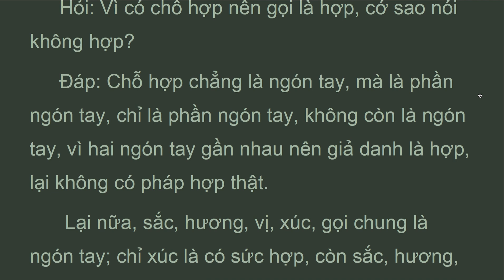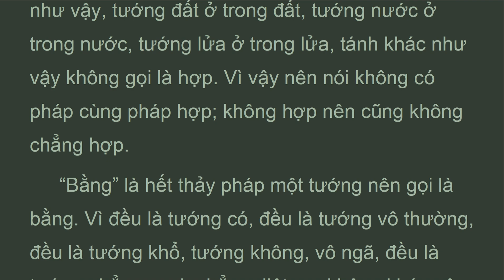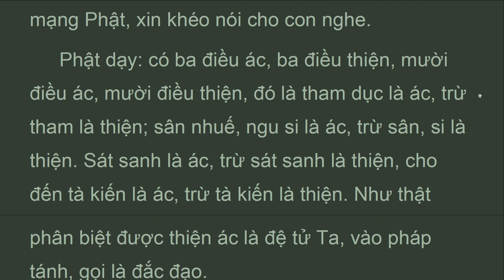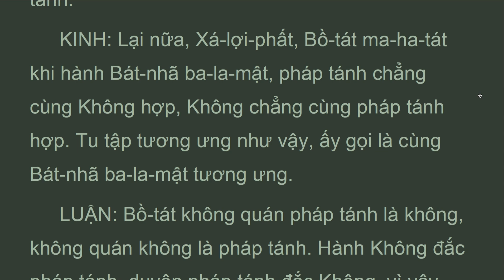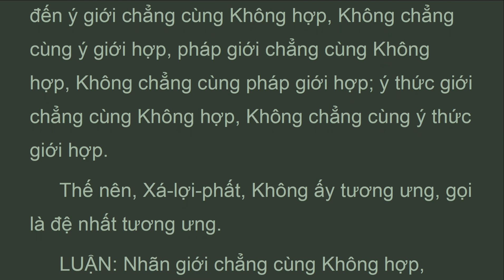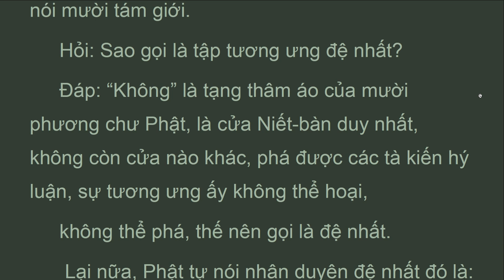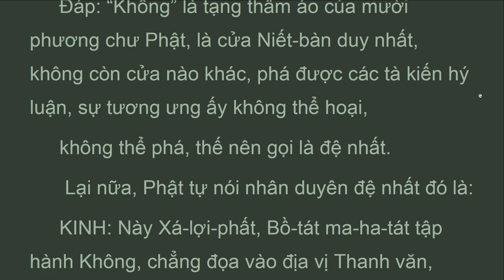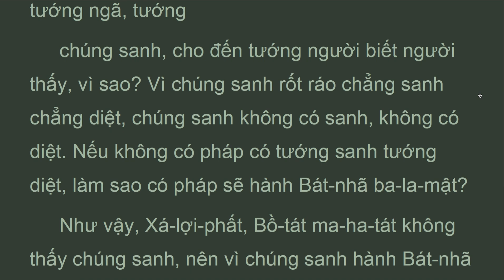DTDLy_Q37D_Quyển 37, Phẩm Tu Tập Đúng Thứ Ba, LUẬN ĐẠI TRÍ ĐỘ, HT Thích Thiện Siêu (Feb 2022)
Hỏi: Cớ  sao  không  nói  tương  ưng  xong  rồi  sau tán
 thán?
 Đáp: Người nghe nhàm chán giải đãi, thế nên Phật tán thán công đức quả báo, người nghe tâm được vui vẻ.
 KINH: Lại nữa, Xá-lợi-phất, Bồ-tát ma-ha-tát hành Bát-nhã ba-la-mật, không khởi niệm rằng: Ta sẽ mau chứng được pháp tánh hoặc không được, vì sao? Vì pháp tánh chẳng phải tướng chứng được.
 Xá-lợi-phất, Bồ-tát ma-ha-tát tu tập tương ưng như vậy, ấy gọi là cùng Bát-nhã ba-la-mật tương ưng.
 LUẬN: Pháp tánh là thật tướng các pháp. Trừ các kiết sử vô minh trong tâm, lấy tâm thanh tịnh thật quán được bản tánh các pháp, gọi là pháp tánh. Tánh gọi là chân thật, vì chúng sanh tà quán nên bị trói, chánh quán nên được mở, Bồ-tát không khởi niệm rằng: Ta mau được pháp tánh, vì sao? Vì pháp tánh không có tướng, không có gần xa; cũng không nói Ta lâu dài sẽ được, vì sao? Vì pháp tánh không chậm không lâu. Nghĩa chữ pháp tánh như đã nói trong chương giải thích nghĩa Như, Pháp tánh, Thật tế trước kia.
 KINH: Lại nữa, Xá-lợi-phất, Bồ-tát ma-ha-tát
 khi hành Bát-nhã ba-la-mật, không thấy có pháp ra ngoài pháp tánh. Tu tập tương ưng như vậy, ấy gọi là cùng Bát-nhã ba-la-mật tương ưng.
 LUẬN: Các phiền não vô minh vân vân,  vào trong hết thảy pháp nên mất tự tánh các pháp, vì tự tánh mất, nên đều thành tà vạy không chính. Thánh nhân trừ bỏ vô minh, thật tánh các pháp trở lại sáng tỏ, ví như mây tối che tánh, hư không trong sạch, trừ mây tối thời tánh hư không trong sạch hiện ra. Nếu có pháp vô minh không vào được, ấy thời ra ngoài pháp tánh. Nhưng việc ấy không đúng, không có pháp ra khỏi vô minh, thế nên Bồ-tát không thấy pháp ấy ra khỏi pháp tánh; cũng như các dòng đều chảy về biển, như các tiểu Vương tản mác đều thuộc Chuyển luân thánh vương, như các ánh sáng nhỏ đều thuộc mặt trời.

(mahaprajnaparamitasastra)
Tác giả: Nàgàrjuna (Bồ Tát Long Thọ)
Dịch Phạn ra Hán: Cưu Ma La Thập -
Dịch Việt: Hòa thượng  Thích Thiện Siêu
Quyển 37, Phẩm Tu Tập Đúng Thứ Ba